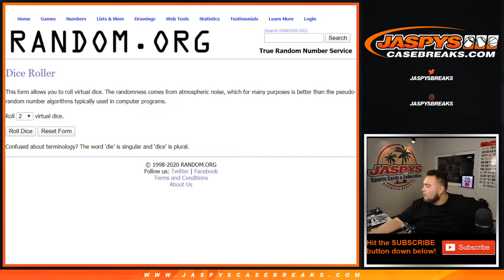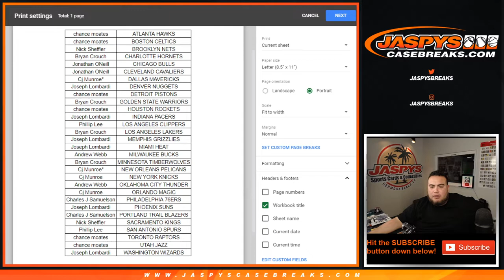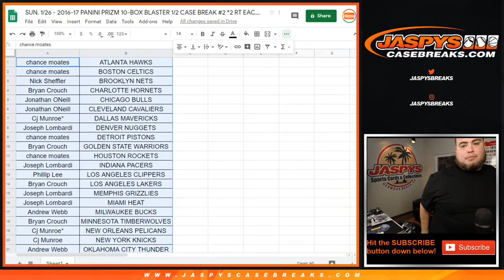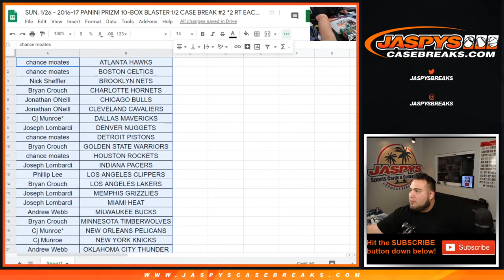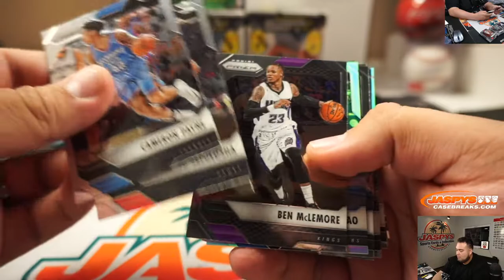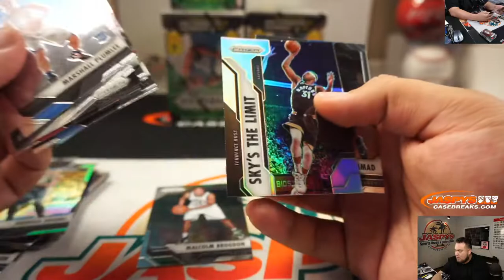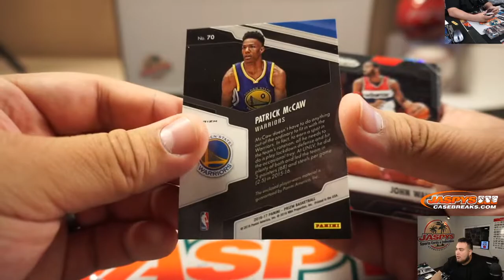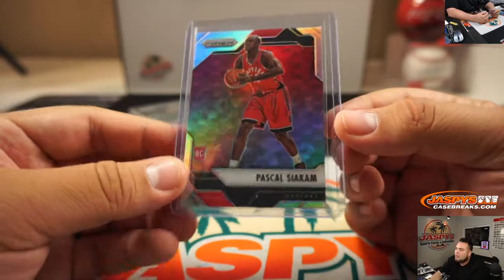SUN. 1/26 - 2016-17 PANINI PRIZM 10-BOX BLASTER 1/2 CASE BREAK #2 *2 RT EACH*